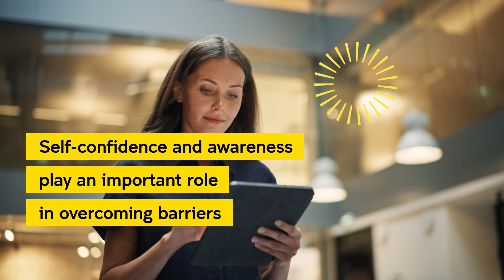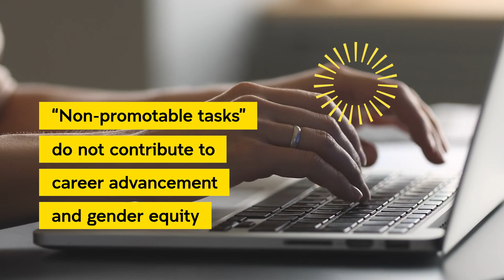Overcoming invisible barriers: Strategies for women's career advancement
The first step towards addressing gender inequality is awareness of barriers to progression. Dr Alexandra Niessen-Ruenzi, Professor of Finance at the University of Mannheim, and Dr Natalie Oh, Senior Lecturer in the School of Banking and Finance at UNSW Business School, discuss strategies for women to navigate invisible career barriers. Learn how to build self-confidence, actively pursue advancement opportunities, and avoid non-promotable tasks, while gaining valuable insights on overcoming gender-based challenges and achieving career success.